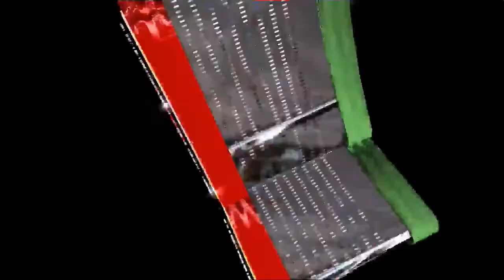💔 SI NO LA TENGO 💔 TE acuerdas? Porque Recordar es vivir 💕 Salsa Romántica 2023 Re-estreno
Canta El Inspector de la Salsa

DÍSELO CON SALSAAAAAAAA
Y A SUFRIR CON SABOOOOOR